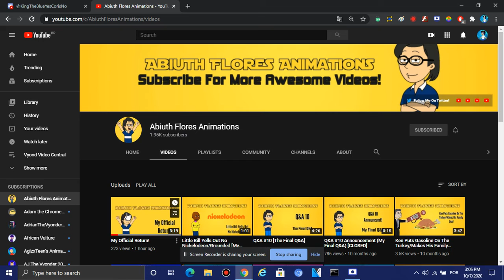Welcome Back Abiuth Flores Animations. :)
Welcome back to Youtube, Abiuth Flores Animations.